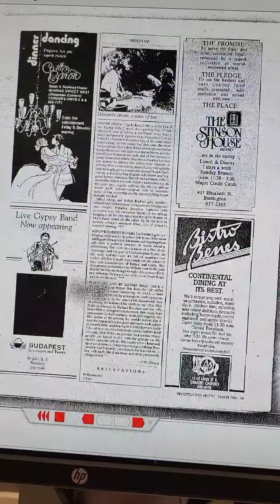Haunted Bookclub Podcast Episode 1 A tell-tale heart & The haunting of st-jude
TW: Mu*der, bullying, mention of su*cide, and plot points of a spooky origin

Hello and welcome to the first episode of this podcast, I got inspired to start this when Sapphire shared my story 'The doll' on her podcast stories with Sapphire, Please enjoy.

My favourite shows are:
Stories with Sapphire
Kowabana
both are avaliable on youtube and spotify